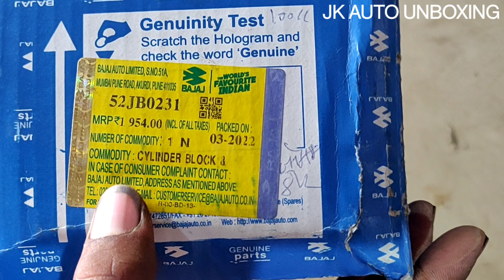Discover 100cc block piston kit Price and Details //genuine spare part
52JB0231
PACKED ON : 03-2022
MRP. 1954
NUMBER OF COMMDITY : 1 N
COMMDITY : CYLINDER BLOCK B